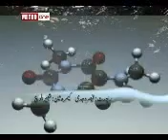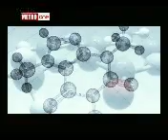tezaab report by Qaisar wajdi